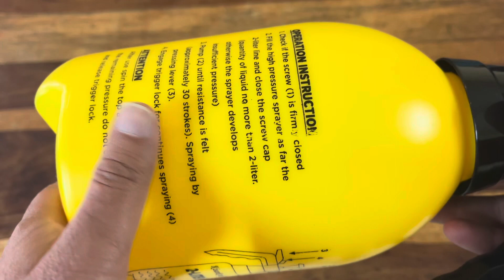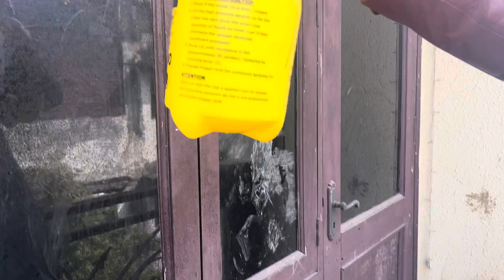Best spray pump under 300 | best pesticide spray pump | budget spray pump | cheap and best sprayer